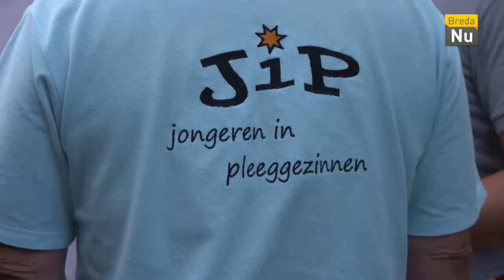Breda in Beeld: Led's Go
Hardlopen door magisch verlicht Mastbos-Ginneken.